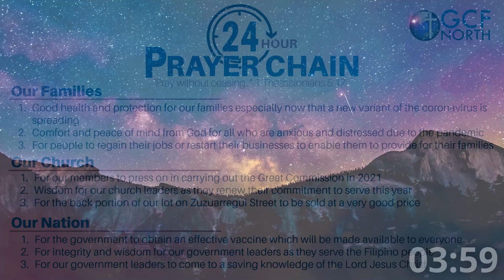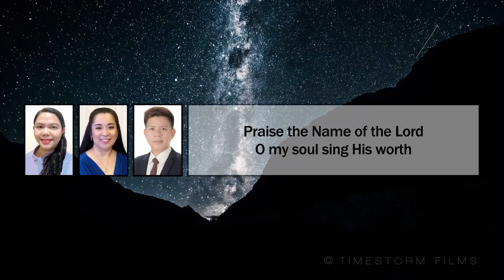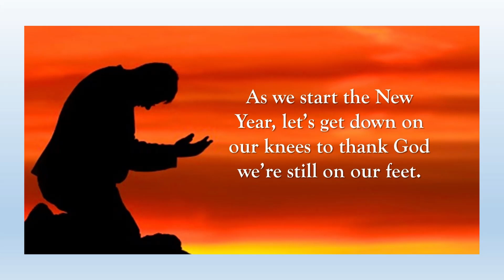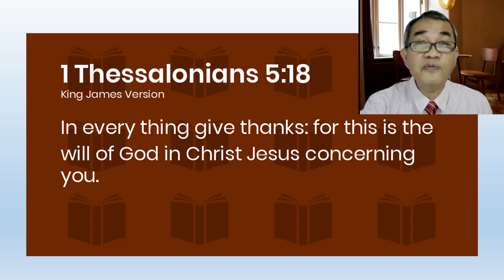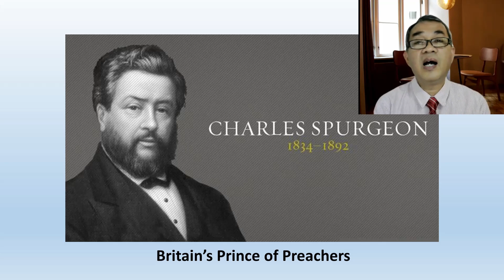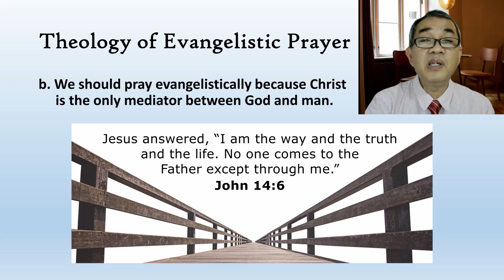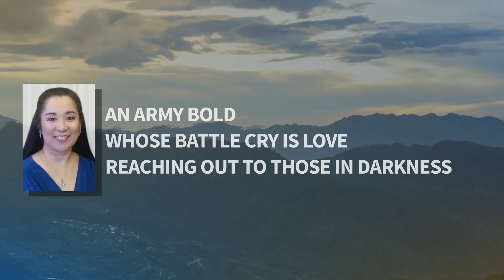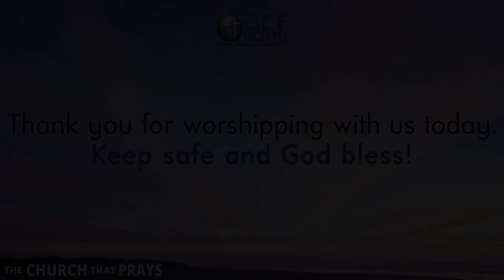GCF North January 3, 2021 Online Service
Skip to 5:23 for the start of the service.

The Praying Church
with speaker Ptr. Jun Mayor

For more info about GCF North, visit our Facebook

- WORSHIP PARTICIPANTS -

Congregational Prayer: Tess Foronda
Giving: Chad Catamora
Scripture Reader: Aden Foronda
Communion: Ptr. Jun Mayor

- SPECIAL NUMBERS -

You Crown the Year
Songwriters: Reuben Timothy Morgan / Brooke Ligertwood
Peformed by GCF North Virtual Praise Team D
Song Leader: Joyce Mendoza
Singers: Melissa Cumpio and Bogs Dino
Audio Edited by Daniel De Tablan
Background: AWAKENING | NEW ZEALAND 4K ULTRA HD by Timestorm Films

O Church Arise
Songwriters: Stuart Townend, Andrew Christopher, Keith Getty
Aien Catamora, Melissa Cumpio, Daniel De Tablan, Noreen Elmido, Joanna Marquina, Joyce Mendoza, Maricar Rombo, Lara Rosero
Background: CORDILLERA MOUNTAIN LIGHT - Philippines Time-lapse Film 4K by Aaron Palabyab Studio

Birthday Greetings edited by Nato Dimafelix

Other Music in this video:
Bethel Music - No longer slaves (RMG Worship instrumental cover), Mack Brock - I Am Loved (Piano Cover), Above All (Instrumental Cover), Jazzy Happy Birthday on Saxophone by SAXOPHONE Studies.com, and White River (YouTube audiolibrary)